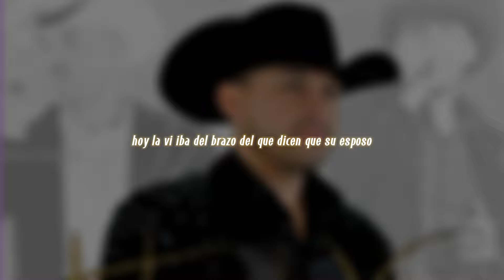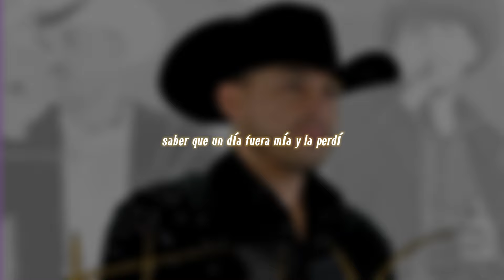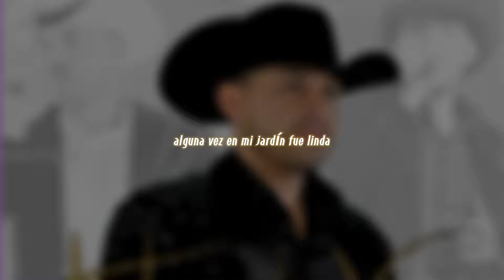Grupo Vindicado | Hoy La Vi (LETRA) | 2024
CANCIÓN:  Hoy La Vi (LETRA) | 2024 DE: Grupo Vindicado